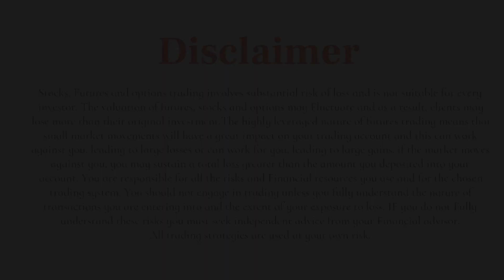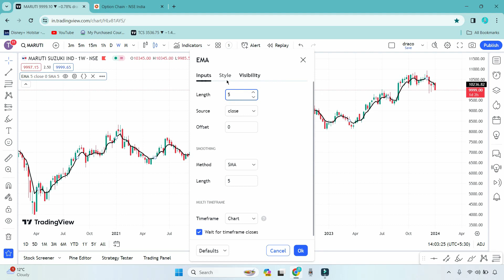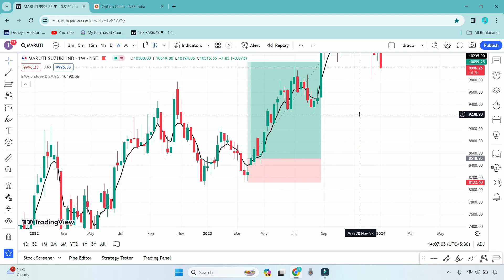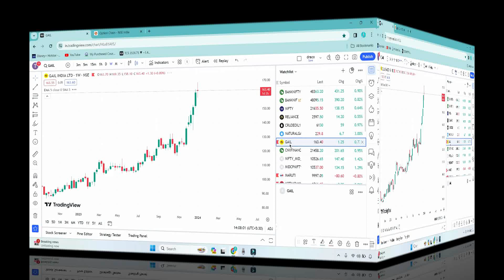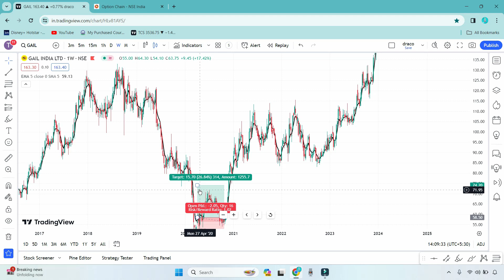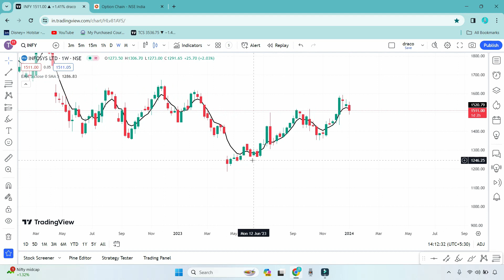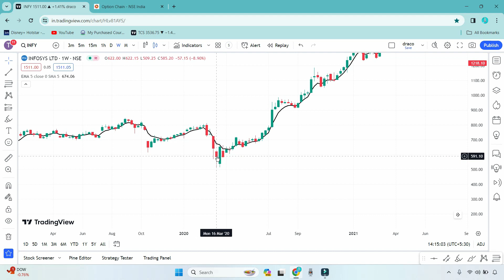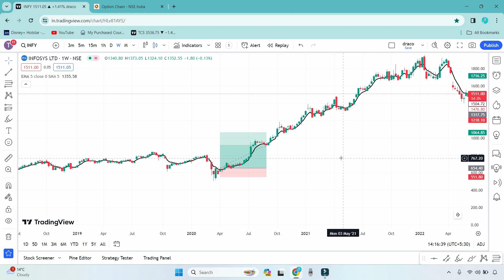ema 5 for mid/long term investment strategy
Certainly! An EMA 5 (Exponential Moving Average with a period of 5) strategy is a popular technical analysis approach used by traders in the financial markets, including stocks, forex, and other assets. This strategy involves utilizing the EMA indicator, which is a type of moving average that places more weight and significance on recent price data.

In the EMA 5 strategy, the EMA line is calculated based on the average price of an asset over the last five periods, giving more weight to the most recent data points. This emphasis on recent prices makes the EMA more responsive to current market movements compared to a simple moving average.

Traders often use the EMA 5 in combination with other indicators or on its own to identify trends, potential entry and exit points, and to assess the momentum of an asset. One common method is to observe the crossover of different EMAs (such as the EMA 5 and EMA 20) which may signal potential buy or sell opportunities.

Key points of a YouTube video on the EMA 5 strategy might include:

Explanation of EMA: Detailing the concept of Exponential Moving Averages, emphasizing the difference between EMA and other types of moving averages.

EMA 5 Calculation: Explaining how the EMA 5 is calculated and why it's particularly relevant due to its focus on recent price movements.

Trading Signals: Discussing how traders interpret the EMA 5, particularly its crossovers with other EMAs or the price chart, to identify potential buy or sell signals.

Strategy Application: Demonstrating real-life examples or case studies where the EMA 5 strategy has been used effectively, along with risk management practices.

Strengths and Limitations: Discussing the strengths and weaknesses of the EMA 5 strategy, including its adaptability to different market conditions and its potential shortcomings.

Tips and Best Practices: Providing tips for effectively using the EMA 5 strategy, such as pairing it with other indicators or confirming signals with additional analysis.

Practical Examples: Utilizing charts or graphical representations to show how the EMA 5 strategy can be applied in various market scenarios.

Remember, the video should cater to both beginners and more experienced traders, offering educational content while also providing actionable insights. Additionally, illustrating practical examples through charts or live market examples can be very beneficial for viewers to comprehend and apply the strategy.